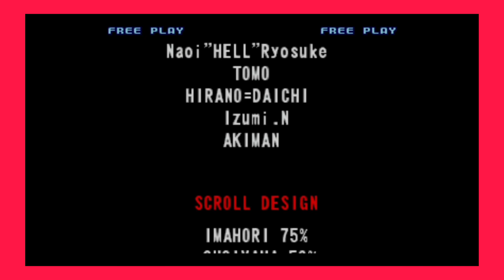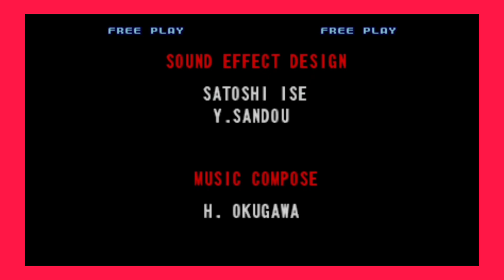Street fighter 3rd strike : 30th anniversary: full Gameplay (1080p)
So first time ever playing this game 🤷 so watch me kick ass and destroy all my opponents.
And some  commentary 😵🥴🧐🤣🤔🤔🤔

My new track on Spotify and Apple music

Listen to cyclobenza by David vs A word on SoundCloud